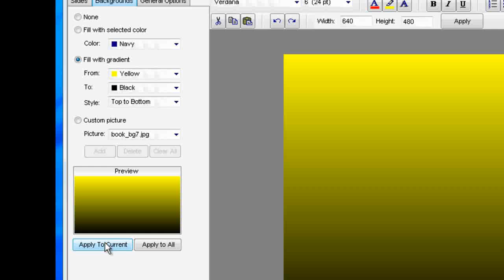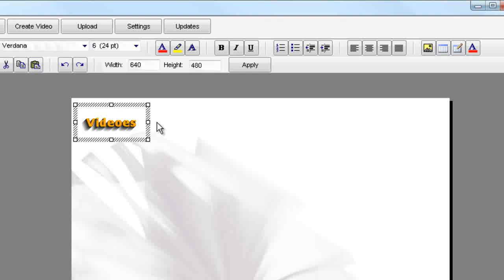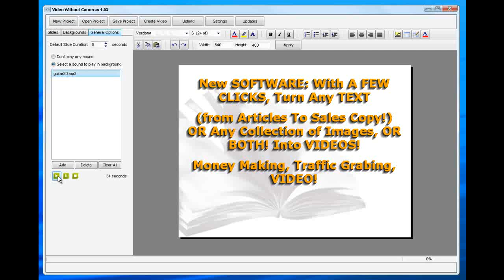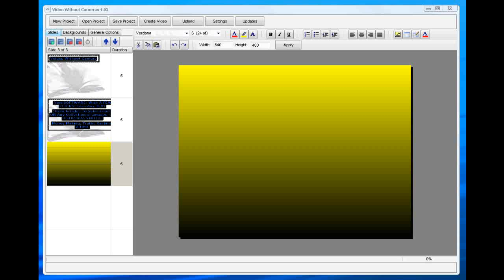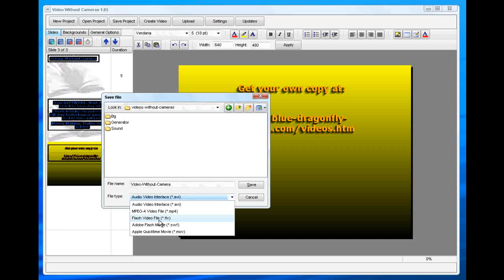Videos-Without-Cameras-Training-1.flv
- Web Videos Without Cameras is a simple to use software program that lets you build your own videos.  This tutorial shows and explains how it works. With a Few Clicks, we used images and backgrounds to create SLIDES - with Text, Images or both on the slides - and then it becomes a video with several possible formats!  And, you can sound, music or do a Voice-Over!